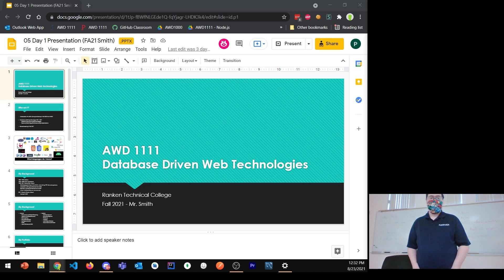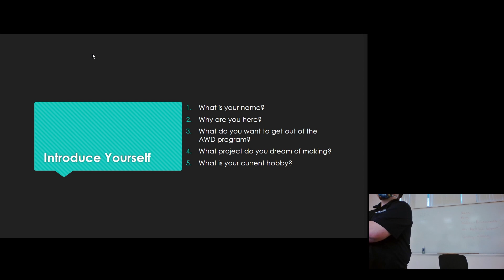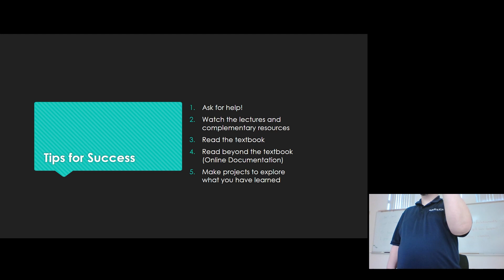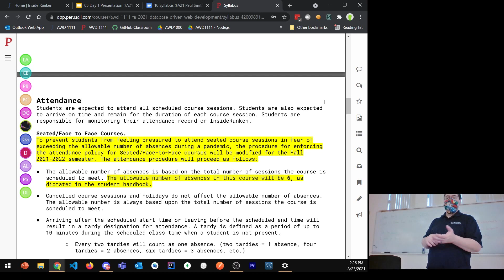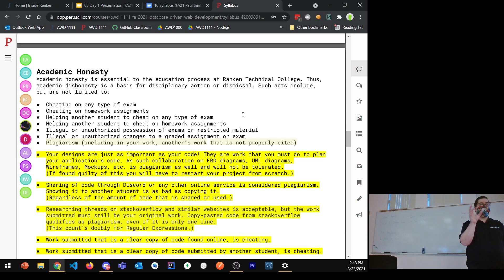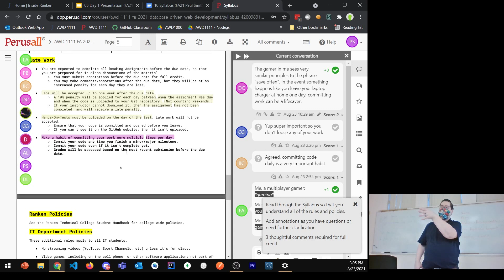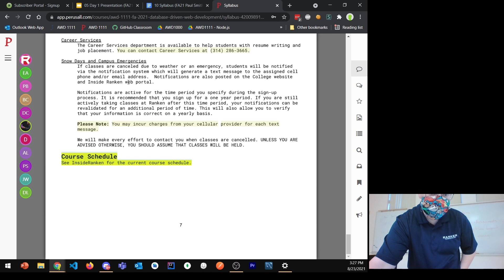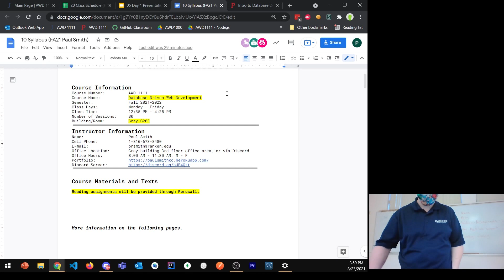8-23 Welcome to Database Driven Web Development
Ranken Technical College
Fall 2021 AWD 1111 Database Driven Web Development